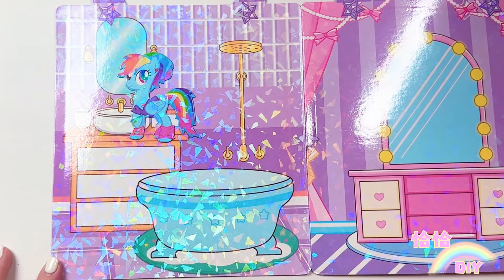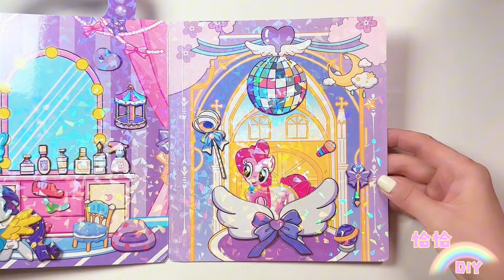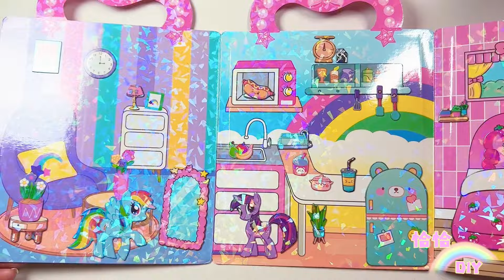磁力安靜書 小馬寶莉 DIY立體書拼貼 聲控 白噪音 沉浸式 ASMR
Magnetic Quiet Book My Little Pony DIY 3D Book Collage  Immersive and ASMR